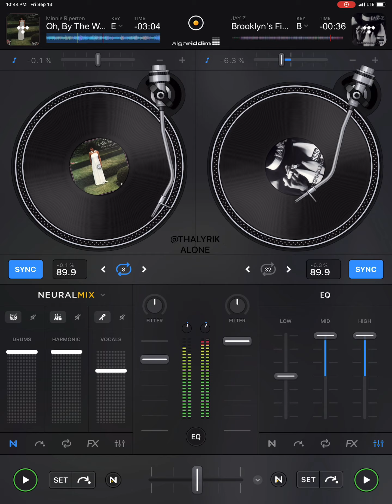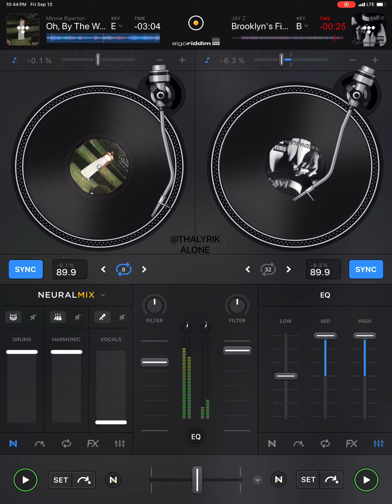Jay-z/ Minnie ripperton samples-Brooklyn’s finest (djay pro remix)